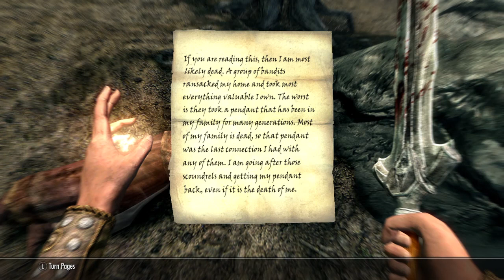Skyrim |3| Dovahkiin